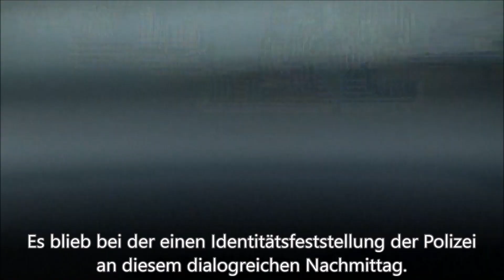SAMSTAG15UHR: Polizei lernt lieben in Oberursel, 02.10.2021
Startet ab jetzt SAMSTAG15UHR idealerweise auch in vielen westdeutschen Städten jeweils am Rathaus, nachdem regelmäßige Spaziergänge in vielen Teilen Ostdeutschlands bereits an der Tagesordnung sind. Tausende freiheitsliebende Menschen waren beginnend am 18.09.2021 bereits in München, Stuttgart, Frankfurt und Offenbach auf den Straßen, wo jeweils spazierende Menschen mit Herz zusammenfanden.

Zentrale Großdemos sind ein wesentliches Element der demokratischen Meinungsäußerung und -bildung. Sie sind jedoch nicht nur für die Teilnehmer mit einem hohen Aufwand an zeitlichen und materiellen Ressourcen verbunden. SAMSTAG15UHR bringt den Protest vor die Haustüre und ermöglicht Demokraten regelmäßige Teilnahmen. Reisezeiten und -kosten werden zugleich minimiert und die Masse der unbedarften Menschen findet bundesweit Ansprechpartner in den Protestierenden, von denen sie unter anderem Flyer und Anschlussmöglichkeiten bekommen.

SAMSTAG15UHR hilft, die Spaltung der Gesellschaft zu überwinden und bietet Menschen, die sich eine positive Entwicklung wünschen, Vernetzungsmöglichkeiten. Werdet aktiv und lauft jetzt in Eurer Stadt mit. Immer samstags um 15 Uhr ab dem Rathaus!